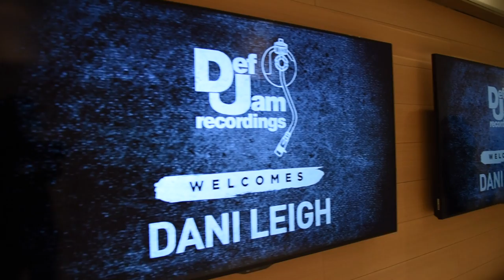DaniLeigh Signing Day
Watch DaniLeigh's short trip meeting her new team at Def Jam Records.